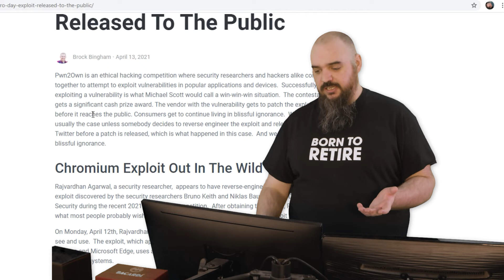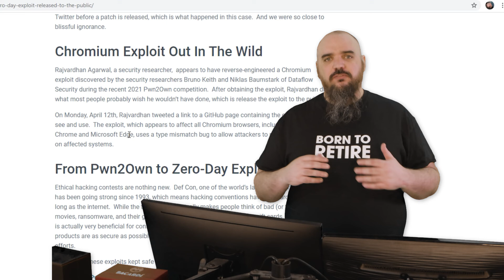The Right Credentials 4-20-21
Our new weekly recap show! Featuring Jordan and Lex (this one is just Jordan all by his lonesome).

Recorded Thursday, 4/15/21; refers to Patch Tuesday 4/13/21.

This first episode is also a bit of a test run to see how the format works.